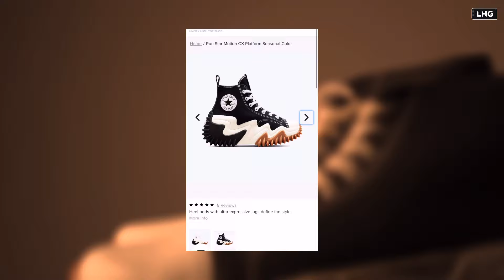Converse Run Star motion for 599 ₹ 😱ഈ shoe 599 രൂപക്ക്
Buying Links :

1.  layasa Men's Canvas Boots | Casual Shoes (Numeric_7), Black

2.  Converse Unisex Adult White/Black Sneakers-7 UK (40 EU) (566312C)

3.  Converse Men Chuck Taylor All Star Construct Colourblocked Canvas Sneakers | White | 8 UK

4.  OZJI Multi Purpose X Mid Top Conver Sneaker for Men (Numeric_10)

5.  Converse Men's Run Star Hike High Top Sneakers, White/Black/Gum, 7.5